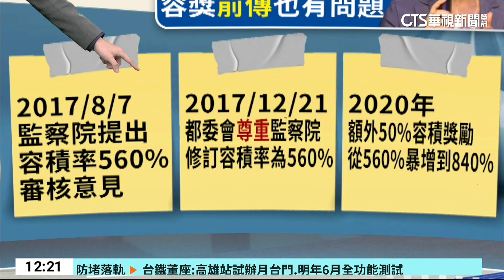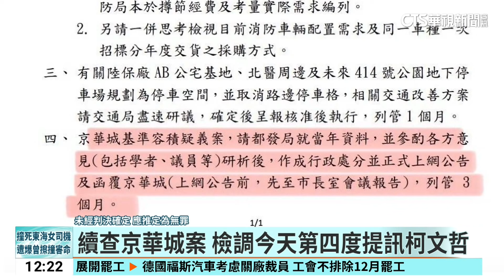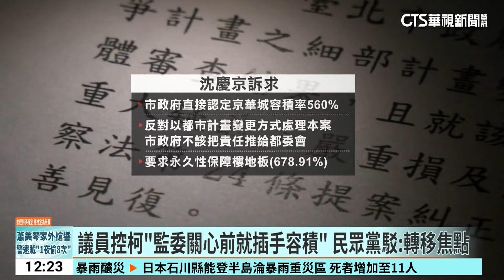議員控柯「監委關心前就插手容積」 民眾黨駁：轉移焦點｜華視新聞 20240926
台北市京華城容積率案持續延燒，而議員游淑慧曝光一份最新資料，指控早在監察委員劉德勳，提出容積率應為560%前，時任台北市長柯文哲就已經關切此案，指示都發局用行政處分方式，上網公告京華城容積率，而公告前還要到市長室會議報告，對此民眾黨回應，根本是議員幫郝市長的不作為卸責。